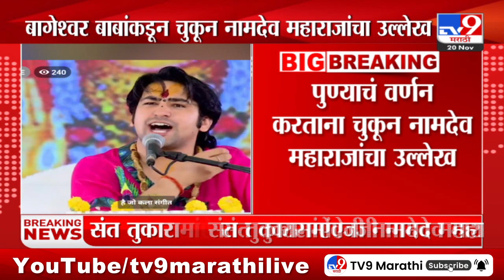Baba Bageshwar | बागेश्वर बाबांकडून संत तुकारामऐवजी नामदेव महाराजांचा उल्लेख